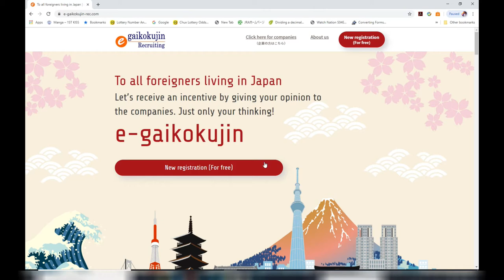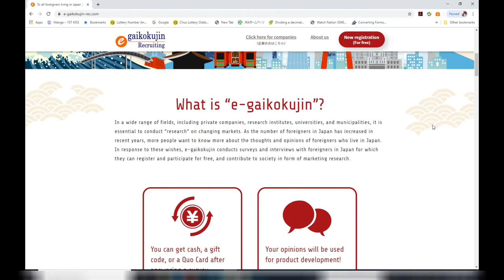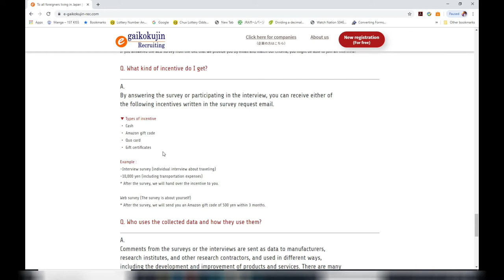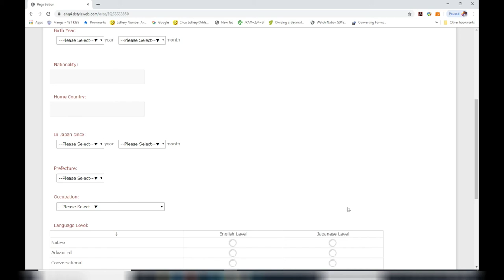e gaikokujin MAKE EXTRA MONEY IN JAPAN!money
Aug 5,2020

Hi everyone!  This video will talk about how you can make some extra yen in Japan through e-gaikokujin recruiting !

Bingo 5,
Japan Lotto,
Japan scratch lotto
Japan sightseeing,
Japan travel guide,
JAPAN,
Japanese banking,
Japanese culture,
Japanese language,
Japanese,
Japanican,
lottery,
takarakuji,
things to do in Japan,
Tokyo,
Typhoon in Japan,
visit Japan,